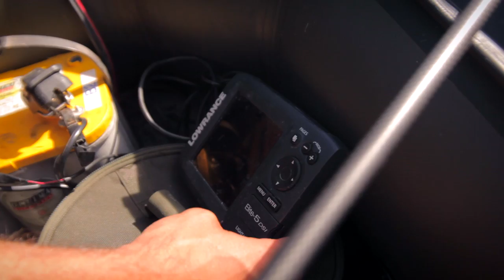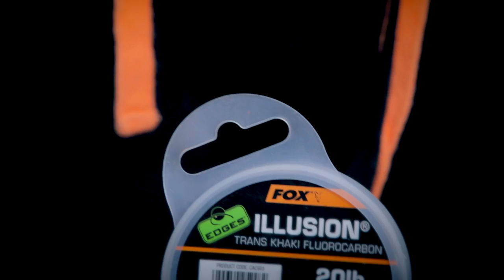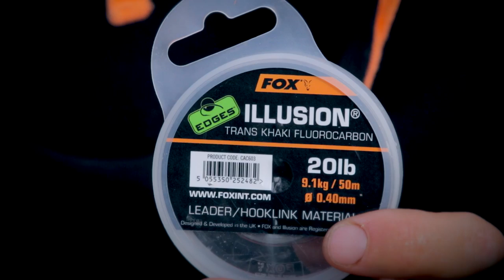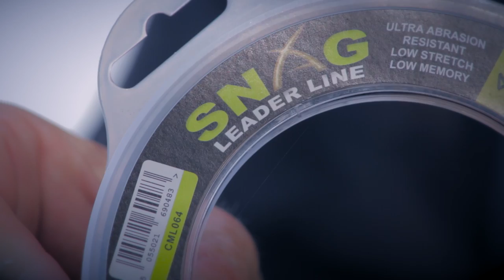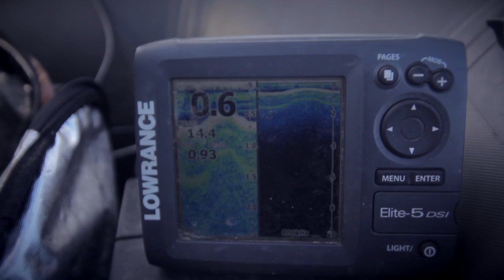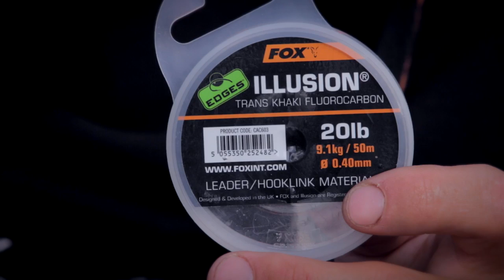***En session avec Fox Volume 3*** Le Film Full HD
La pêche à la carpe est faite de moments de doutes, de renoncements, de contemplation et de bonheur. En Session avec Fox Volume 3, est le 3 ème opus de notre série de DVD entièrement Gratuits disponibles chez vos détaillants. Ce 3ème volet qui se veut sous le signe de l'aventure et du partage avec de véritables moments d'amitié dans ce que la France à de plus beau à nous offrir.